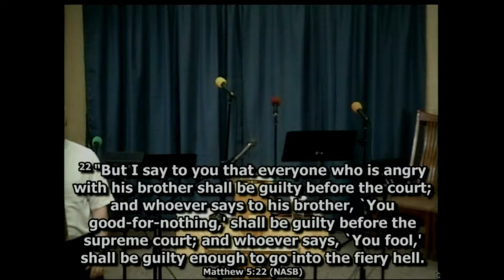But I Say [Matt 5:20-30] (Sermon on the Mount Part 4)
1. Is getting saved, everything? Luke 14:25-35

2. 1st "But I say to you" Matt 5:20-22

3. Relationship with God, with others Matt 5:23-26

4. 2nd "But I say to you" Matt 5:27-28

5. Gehenna Matt 5:29-30